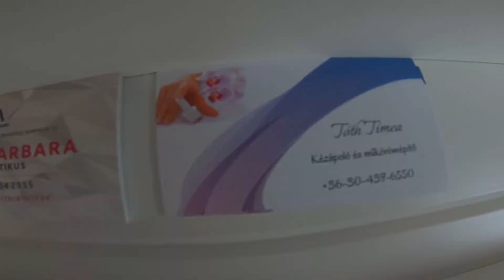Andiamo Szépségszalon bemutatkozó kisfilm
ANDIAMO Szépségszalon
1133 Budapest, Kárpát utca 12
Pozsonyi út - Ipoly utca sarok

Szolgáltatások:
Fodrászat/ Viki: 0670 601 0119
Kozmetika/ Barbara: 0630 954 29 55
Manikűr, Pedikűr, Műköröm építés/ Timi: 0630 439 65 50
V faktoros arc lifting kezelés/ Andrea: 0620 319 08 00
2D-s, 3D-s, 4D-s műszempilla/ Vivi: 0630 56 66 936